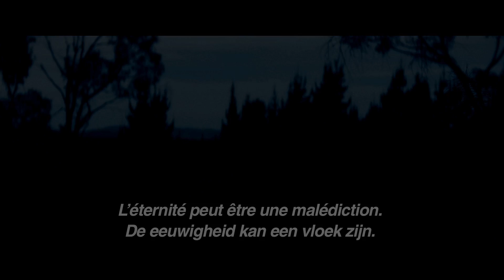The Wolverine - Official trailer (Ondertiteld/sous-titré) HD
Au cinéma 24/07/2013 in de bioscoop

Wolverine (Hugh Jackman), het meest iconische personage uit het X-Men universum, is terug in een spectaculair epos dat plaatsvindt in het hedendaagse Japan. Uit zijn element in een onbekende wereld moet Wolverine de confrontatie aangaan met onverwachte en dodelijke tegenstanders in een strijd op leven en dood die hem voorgoed zal veranderen. Voor het eerst voelt hij wat het is om kwetsbaar te zijn en wordt hij tot aan zijn fysieke en emotionele grenzen gedreven... Hij staat niet enkel voor een strijd tegen het staal van de samurai, maar ook tegen zijn eigen onsterfelijkheid.

D'après les comic books à succès, Wolverine (Hugh Jackman), le personnage le plus emblématique de l'univers des X-Men, est entraîné dans une aventure ultime au cœur du Japon contemporain. Plongé dans un monde qu'il ne connaît pas, il doit faire face au seul ennemi de son envergure, dans une bataille à la vie à la mort qui le changera à jamais. Vulnérable pour la première fois et poussé au bout de ses limites physiques et émotionnelles, il affrontera non seulement l'acier mortel du samouraï mais aussi les questions liées à sa propre immortalité, émergeant encore plus puissant que jamais.